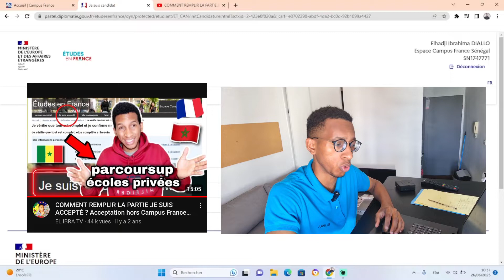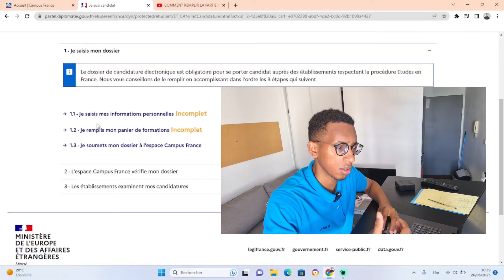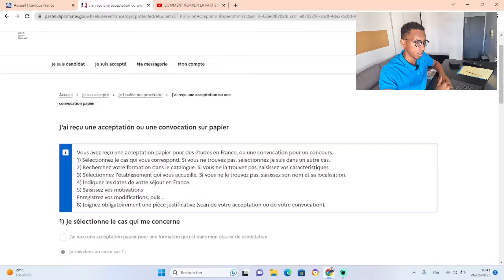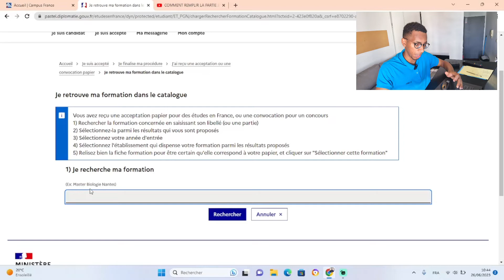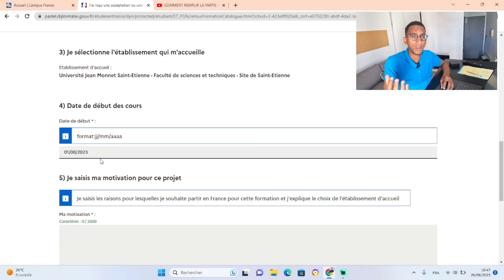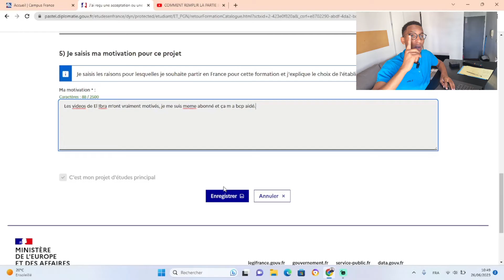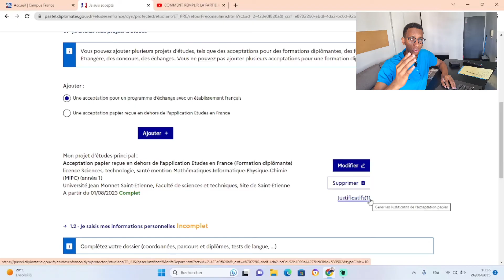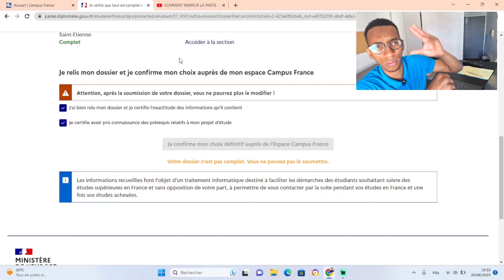Comment remplir la partie je suis accepté ? Campus France, Parcoursup, écoles privées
Des rendez vous enfin disponible visa France : comment prendre un rendez pour la demande de visa ? comment prendre un rendez vous visa france etudiant. Campus France demande de visa
Comment bien remplir le formulaire ? compléter facilement votre demande de visa en ligne visa france. Comment remplir le formulaire visa france ? Demande de Visa en ligne Vidéo sur le formulaire.  Comment prendre un rendez vous visa France ? prise de rendez vous en ligne

Comment j'ai eu le visa avec plus de 65 km ? peut on avoir le visa sans un bon logement ?
LA DISTANCE MAXIMALE AUTORISÉE ENTRE L'ECOLE ET VOTRE LOGEMENT POUR LA DEMANDE DE VISA ? vidéo sur le même sujet

Quelle est la différence entre prise en charge compte bloqué et Avi ? Comment avoir le visa ? c'est quoi le compte bloqué ? c'est quoi l'avi ? c'est quoi la prise en charge ?
La prise en charge pour la demande de visa. Visa France : choses à savoir sur la prise en charge. Demande de Visa Campus France. Lien de parenté prise en charge, salaire prise en charge, prise en charge en Afrique, prise en charge en France, compte bloqué demande de visa Les demandes de Visa ont déjà commencé.
Début demande de visa France. Mon histoire avec la prise en charge. demande de visa a déjà commencé. Campus France demande de visa
Demande de Visa France : Campus France. C'est quoi le message de fin de procédure et l'accord préalable ? Les demandes de visa ont déjà commencé. quelle date on reçoit le message de fin de procédure ? Quelle date on reçoit l'accord préalable ? Campus France, demande de visa France

Comment trouver un logement étudiant en France ? sur quel site on peut trouver un logement ? Comment chercher un logement étudiant en France ? Demande de Visa Campus France : Visa France

Les demandes de visa ont déjà commencé. Quelle est la date de demande de visa France ?